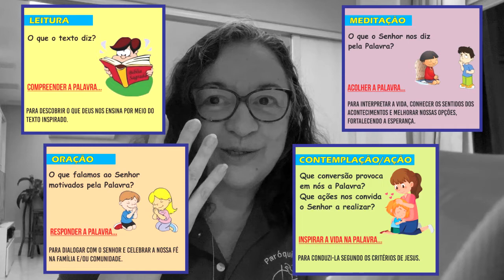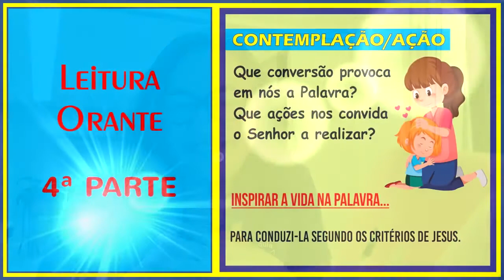MÊS DA BÍBLIA | LEITURA ORANTE OU LECTIO DIVINA | Passo a passo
Passo a passo para fazer a Leitura Orante ou Lectio Divina

CATEQUESE INFANTIL ENCONTROS ATIVIDADES DINÂMICAS